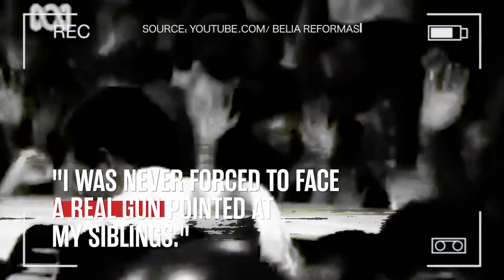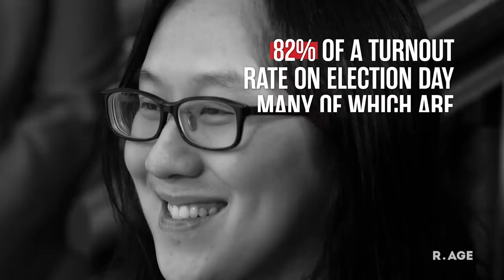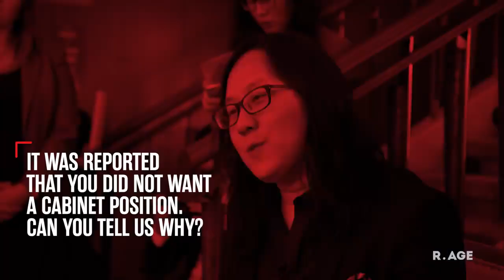Nurul Izzah Anwar on Malaysia's need for reform CLOSE UP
Close Up interview with R.AGE talking about the experience and my vision to work hard on reform's agenda.

Credit : R.AGE media